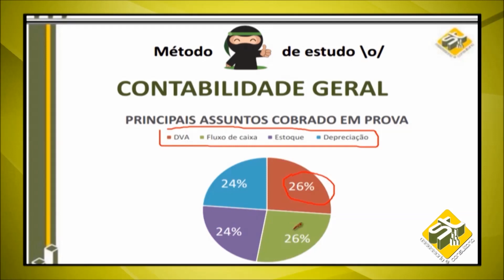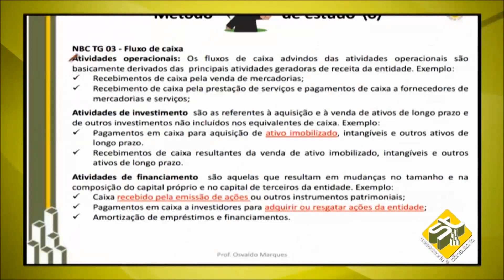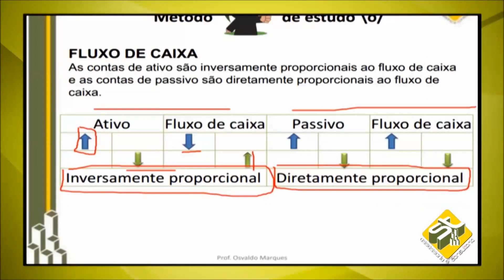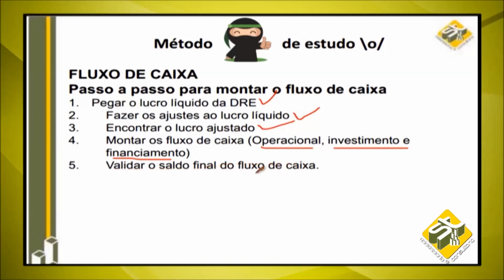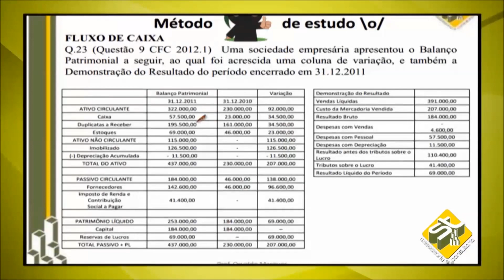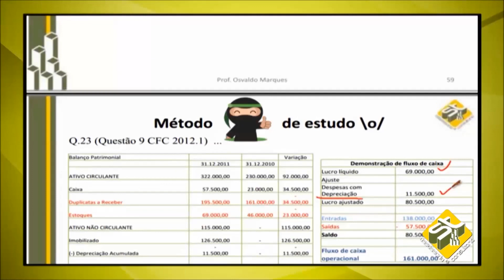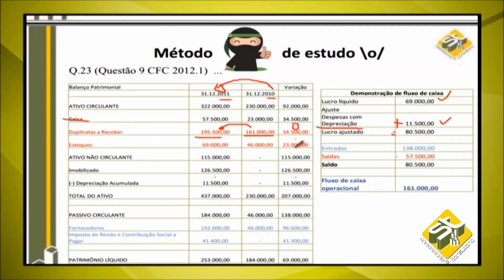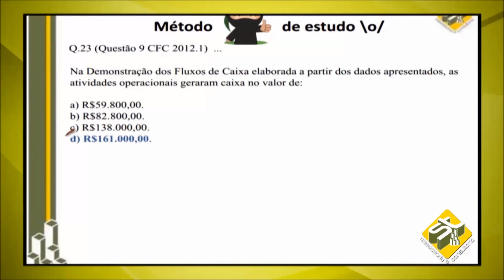Questão 9 CFC 2012.1 - Fluxo de Caixa